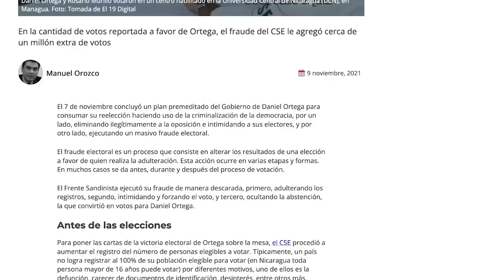Ligia Gómez de Urnas Abiertas: Comprobamos abstención superior al 81.5% en las votaciones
El Observatorio Ciudadano Urnas Abiertas presentó la metodología que utilizaron durante el proceso de observación electoral de las votaciones de este 7 de noviembre, destacando la valentía y discreción de sus observadores y el respaldo de las redes ciudadanas para documentar el abstencionismo, la coacción a trabajadores de Estado y sus familiares para ir a votar, vigilancia de paramilitares y la policía y la violencia política ejecutada por el orteguismo.

Urnas Abiertas estableció hasta en un 81.5% de abstencionismo ciudadano, contrastando completamente con los datos del Consejo Supremo Electoral —controlado por el régimen orteguista— que en sus informes establece este renglón en tan solo un 35%.

De acuerdo a un informe emitido por Urnas Abiertas, su red de observadores tuvo presencia en todos los departamentos del país, en el 78% de los municipios, destacando además los siete distritos de Managua.

“El porcentaje promedio de participación ciudadana presentado por Urnas Abiertas es una aproximación como resultado de la observación ciudadana a partir del diseño de una muestra estadística representativa a nivel nacional que involucró la participación de 1450 personas distribuidas en todo el país”, cita el informe.